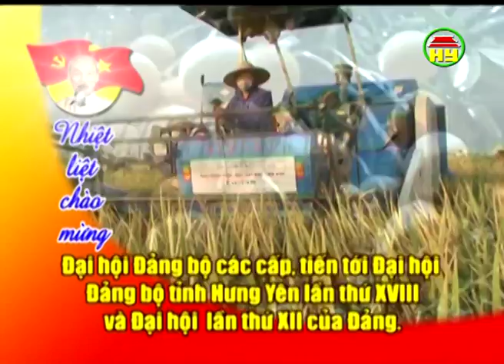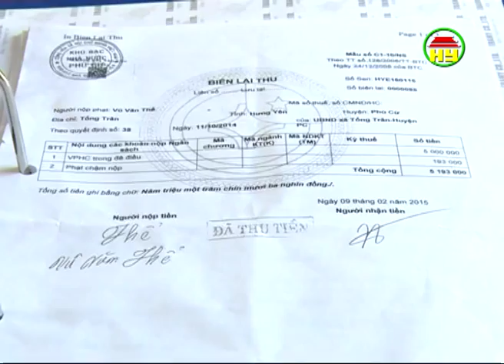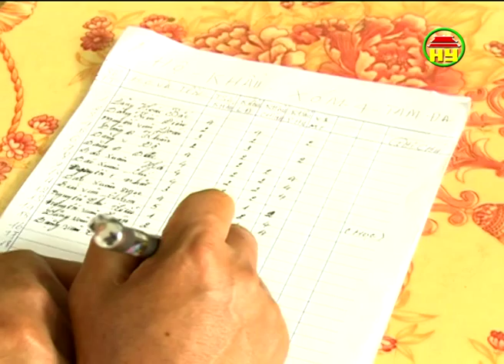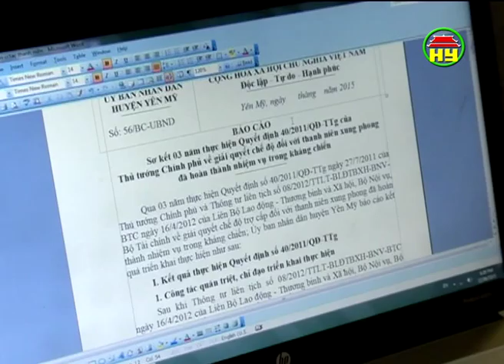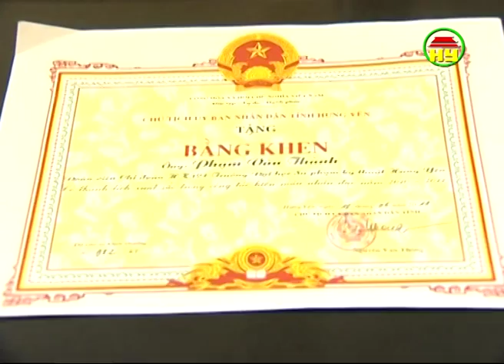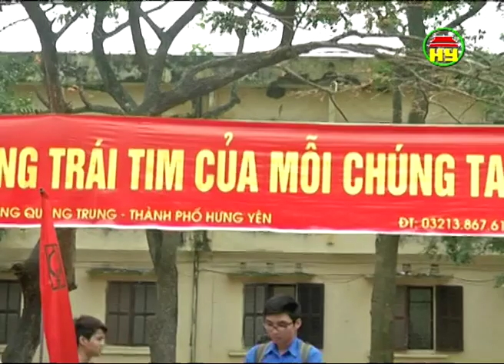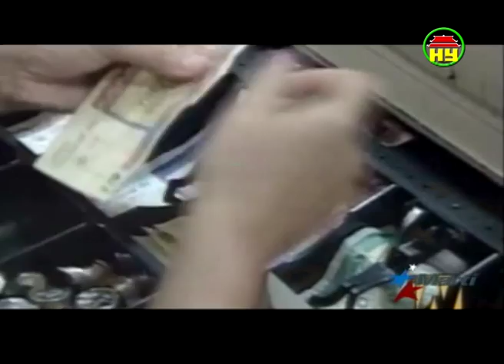Thời sự Hưng Yên tối thứ Chủ nhật ngày 14-6-2015